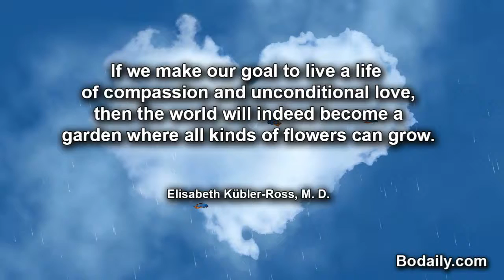If we make our goal to live a life of compassion and unconditional love, then the world will indeed